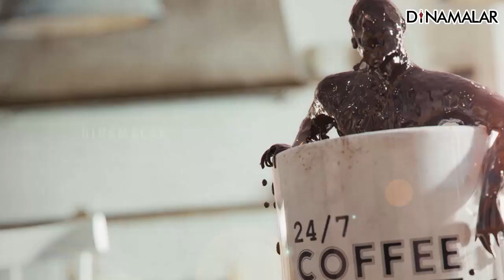அறிவாளி அறிவுரை சொல்லமாட்டான் | ஆன்மிகம் | Varalotti Rengasamy | Spirituality | Dinamalar